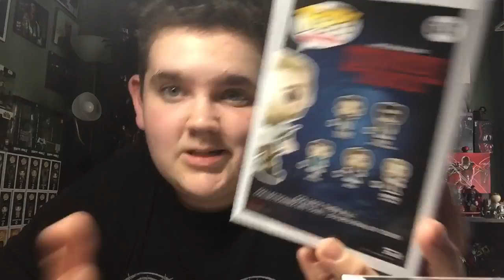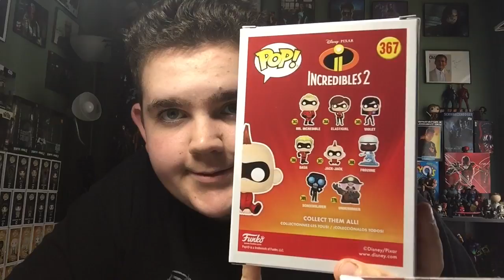Funko Friday Weekly Roundup: 6/9-6/22/2018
I’m out of school